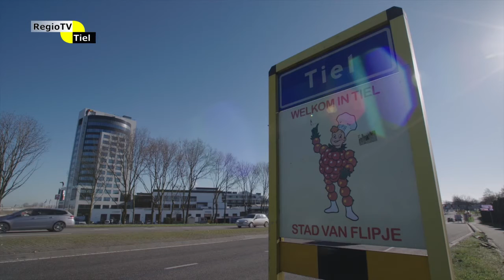Op de Hoogte (afl.22) - Journaal van een horecafamilie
Blijf op de hoogte van de ontwikkelingen bij Hotel Tiel.